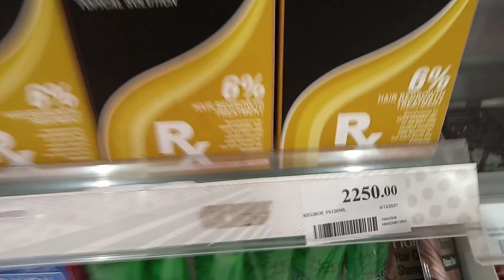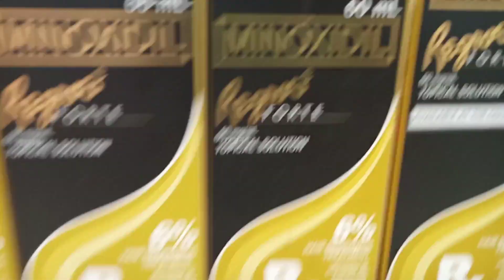hair grower at pang pa kapal palig on sa buhok.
pangpahaba Ng buhok